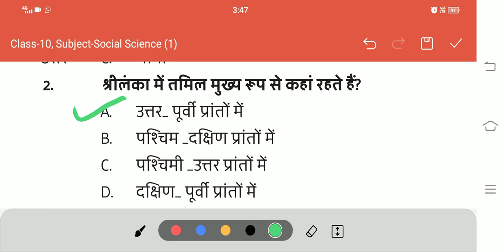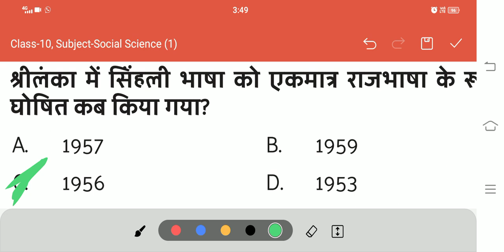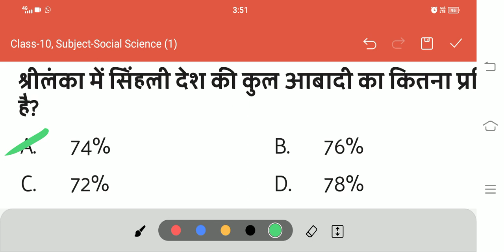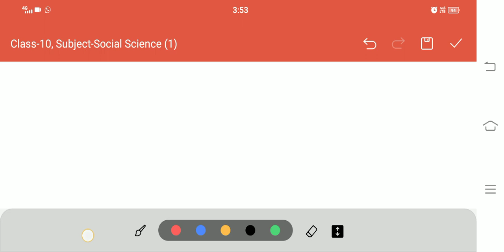class 10 social science JAC board MCQ question